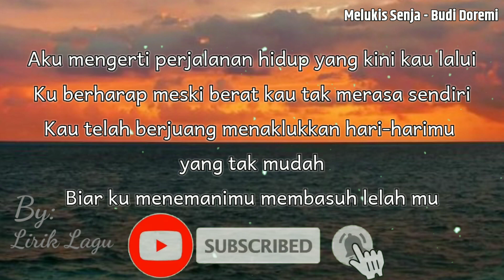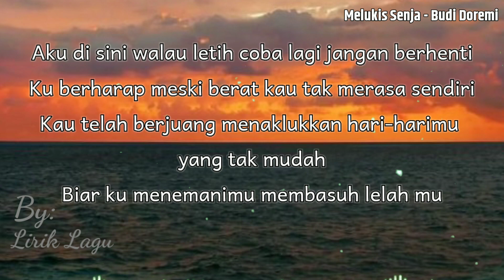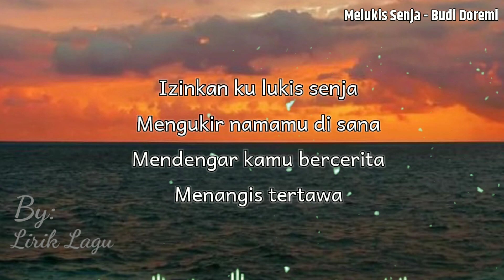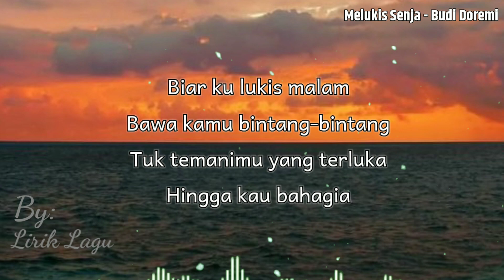Melukis Senja Budi Doremi + Lirik cover oleh Tami Aulia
Video ini adalah cover lagu berjudul Melukis Senja Budi Doremi oleh Tami Aulia dilengkapi dengan lirik yang jelas dan mudah digunakan sehingga memudahkan kita untuk menyanyikan lagu ini saat wisata atau saat santai maupun kerja di kantor atau saat kegiatan perpisahan atau event lainnya. Jika anda menyukai video ini jangan lupa like subscribe dan komen di bawah ini agar channel ini semakin berkembang menjadi lebih baik lagi dan jika berkenan bisa share video ini agar kami lebih bersemangat untuk membuat video selanjutnya.